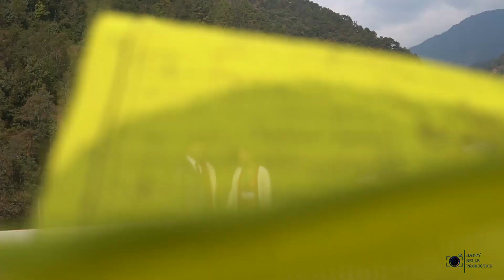Lama Pema Gyalbu (Babu) Hyolmo Weds Dawa Dolma Yeba Hyolmo I Highlight I Happy Bells Production I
Wishing you a lifetime of happiness together and a love that grows stronger with each passing day.